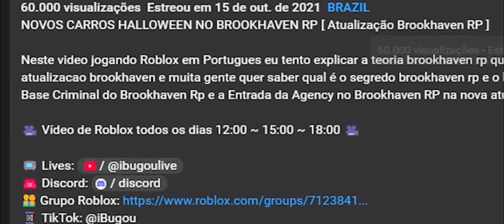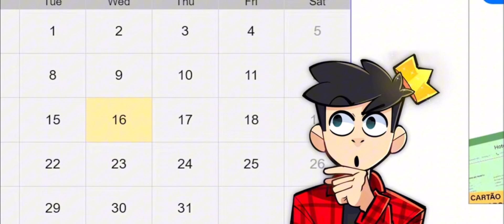I Created the NEW HALLOWEEN UPDATE in Brookhaven